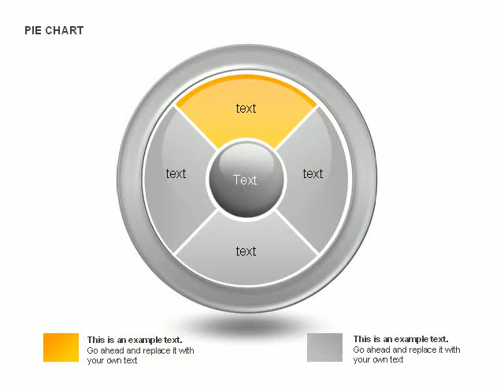Pie and Donut Charts Collection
Pie and Donut Charts Colelction for PowerPoint presentations.
Download creative, pre-made, and complete editable diagrams, shapes, icons and charts